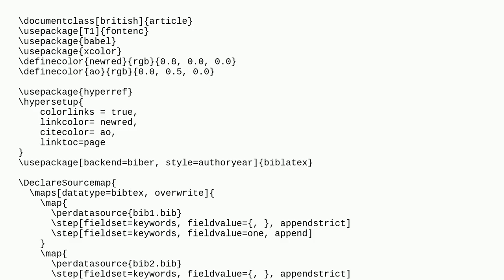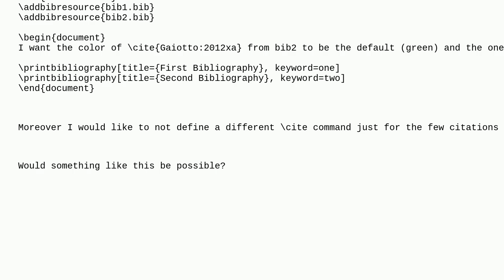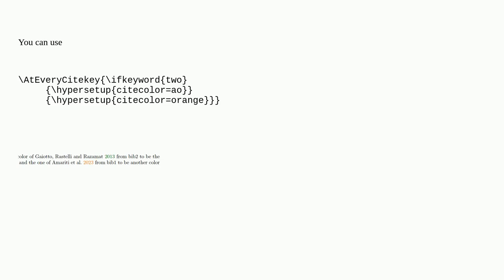Tex: Citation hyperlink color different based on citation key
Citation hyperlink color different based on citation key

A special thanks goes out to the community

  hyperref thesis biblatex